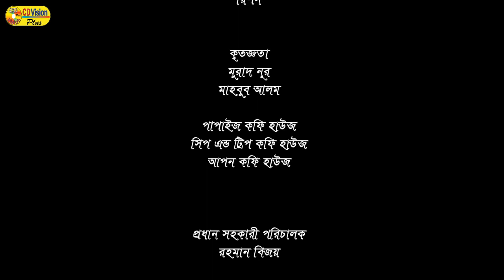Relation | Raiya Raka | Sujon | Evu | Saber | Bangla Shortfilm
Relation is a bengali Short-film in CD Vision. This Short-film is Released by CD Vision plus. We also feature all shorts of bangla Song, Music Video, Short films, Movie & Drama. COME, WATCH & ENJOY !!!.

Script & Direction by :- Kazi Shahidur Rahman
Cast : Raiya Raka, Sujon, Evu, Saber & More
Story: Rahaman Bejoy
Executive Producer : CD Vision
Edit : Faruk Ahmed
Make up : Ripon
Category: Bangla Shortfilm
Label : CD Vision Plus